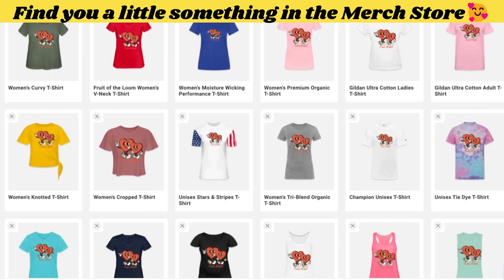WOW! What an amazing invictus games put on by Prince Harry and his team!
the world got to see Harry and meghan from their point of view as opposed to the narative of the Brotish media.